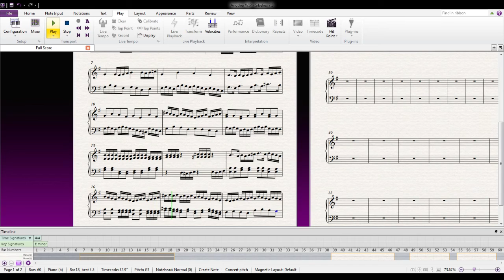Roommates are sleeping so I can't stream now, but I can do this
Begin the cavalcade of of excessively long titles